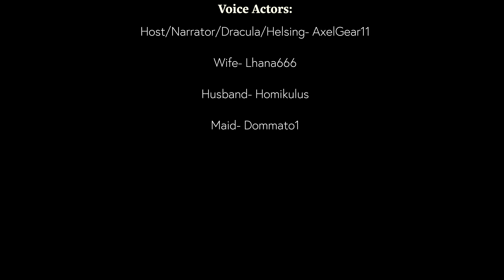🌩️ The Curse of the Blood Moon 🌕 Halloween Collab Radio Play - Audio Drama - Comic Dub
🎙️ VA

🎙️ AXELGEAR as The Narrator, The Host, Dracula, Helsing

MERCH  -  Check out artblockbiz.com for Pins, Art Prints, and Stickers!

FANMAIL  -  send to

DOMMATO
BLOOMINGTON ID 83223

It may show up in a video or Twitter post!! ^^

New content posted throughout the week-and new episodes of the Arackniss Audio Series drop every Friday!

Make sure to ring that bell to get notified of new content and join me for live premiers of some new videos! I love interacting with everyone!